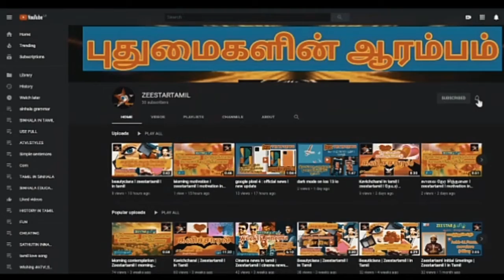கொழும்பில் இருந்து மகிந்த தப்பியது எப்படி....!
கொழும்பில் இருந்து மகிந்த தப்பியது எப்படி. !gohomegota2022

ரசிகருக்கு அன்பான வணக்கம் 🙏
இலங்கை செய்திகள், இந்திய செய்திகள், உலக செய்திகள், விளையாட்டு செய்திகள், மருத்துவம், அழகுக்கலை, மக்களின் பிரச்சினை களை எடுத்துக் கூறும் நிகழ்ச்சி, கவிச்சரல் தொழினுட்பம் இன்னும் பல நிகழ்ச்சிகளை வழங்கி வருகின்றோம்

பிரதி புதன் கிழமை தோறும் கவிச்சரால் நிகழ்ச்சியில் உங்கள் கவிதைகளும் இடம் பெற 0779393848 என்ற what's app இலக்கத்திற்கு அனுப்பிவையுங்கள்